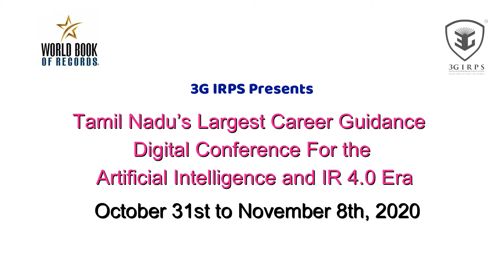Sowmya Varathan | Crochet Coach, Founder - Yarn WondersTopic: Crochet possibilities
Tamil Nadu’s Largest Career Guidance Digital Conference
from October 31st to November 8th, 2020.

Sowmya Varathan
Crochet Coach, Founder - Yarn Wonders
Topic: Crochet possibilities